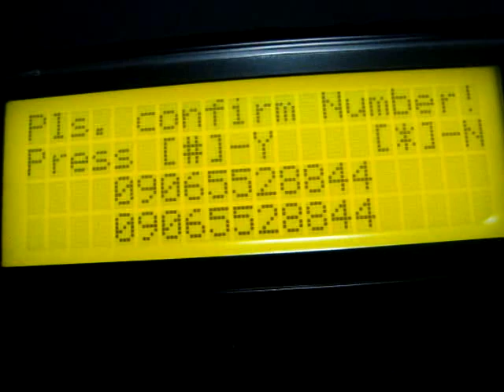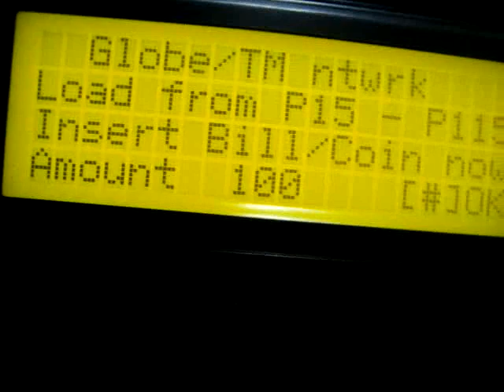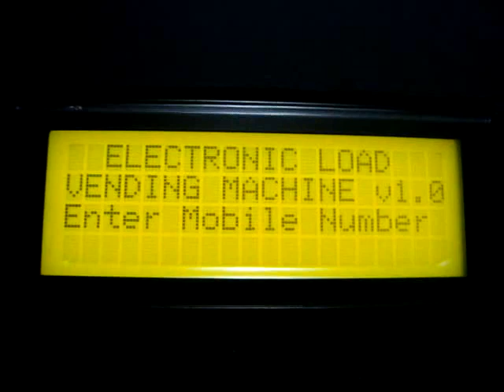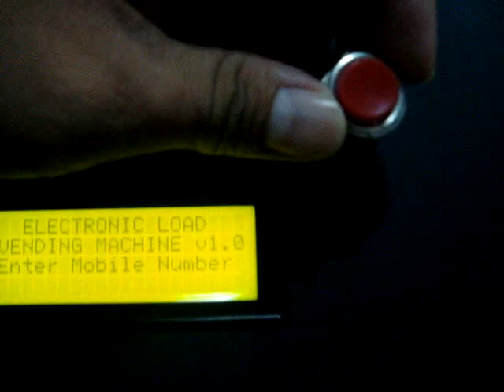Electronic Load Vending Machine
Produce and Developed by engineers in TEKSOURCE Computer Systems.. w/ bill acceptor and detects fake bills and return to customer. contact / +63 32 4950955 for more info...